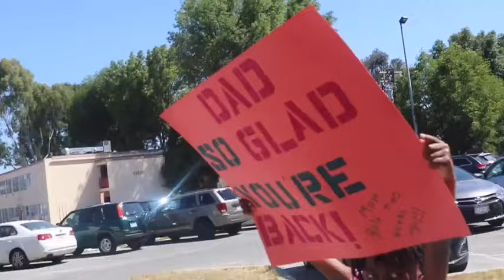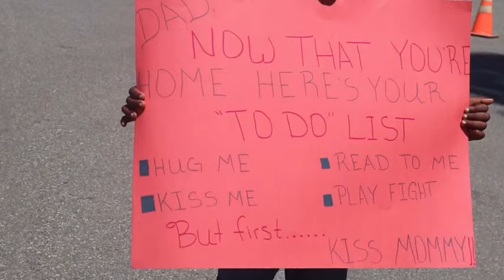Emotional Military Homecoming/ family vlog episode 1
A place where we share our laughter, love, and hardships.

This military homecoming was hands down was one of the best days of my life. Just to see my family back together was EVERYTHING!!

Follow the family:
His snapchat: Cornelius-Lion
Her snapchat:Simplee-Dimplee
Joint Instagram: Cornelius.Courtne